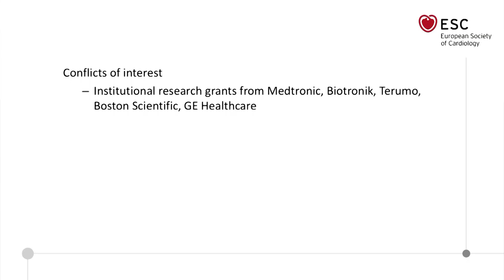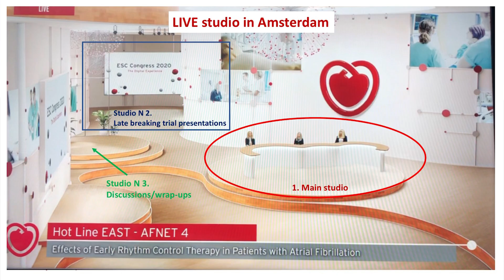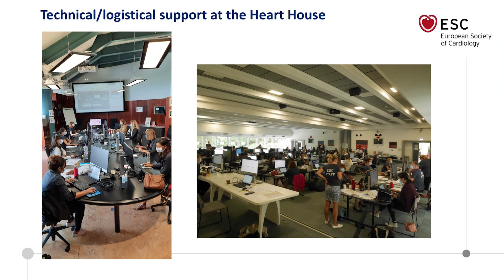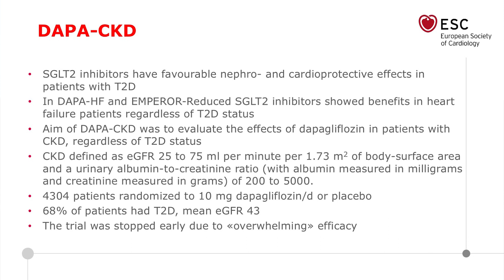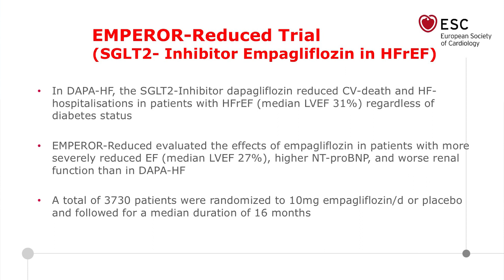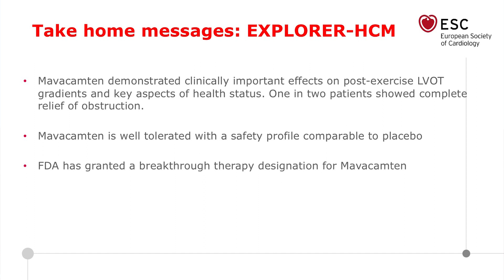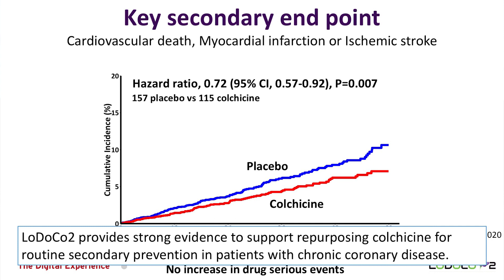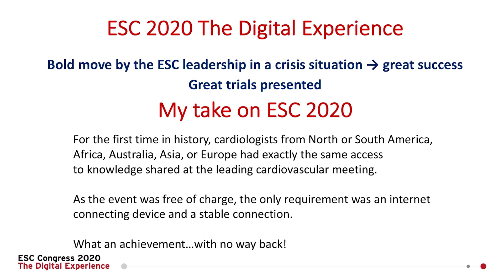Highlights du congrès Européen de cardiologie - Pr M. Roffi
Dans le cadre des colloques du mardi de médecine des HUG, le 6 octobre 2020: Highlights du congrès Européen de cardiologie, par le Pr Marco Roffi du Service de cardiologie des HUG.